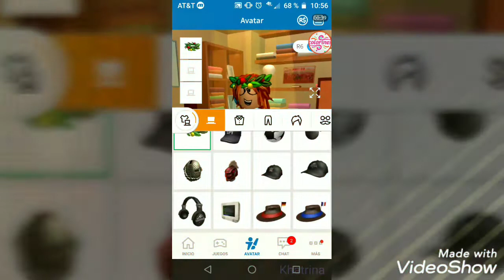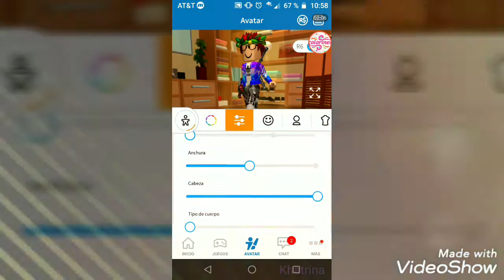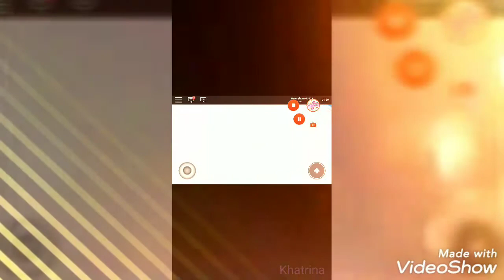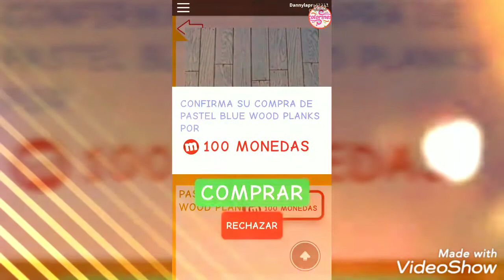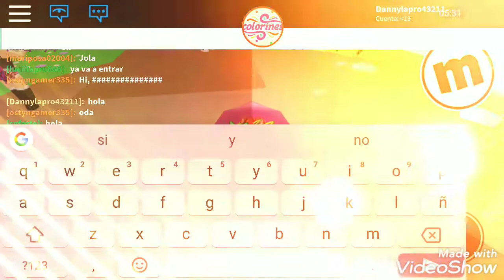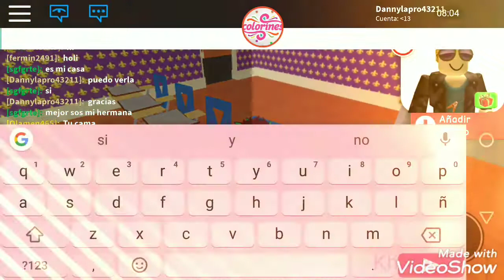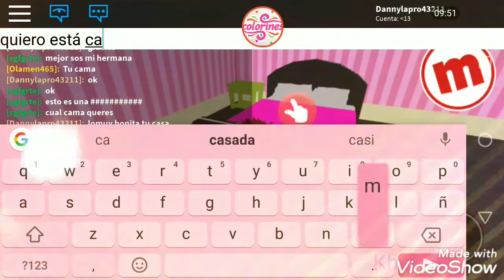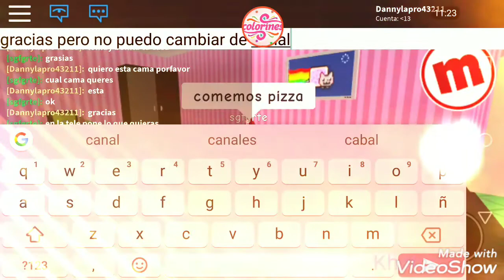Yo quería pizza 😫 (Dannylapro)